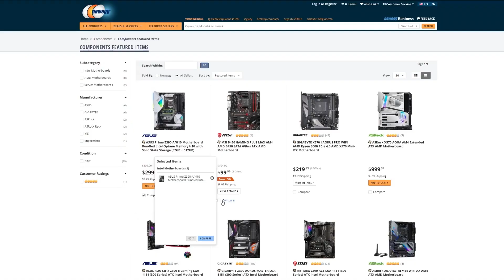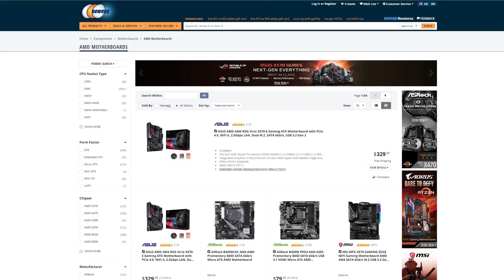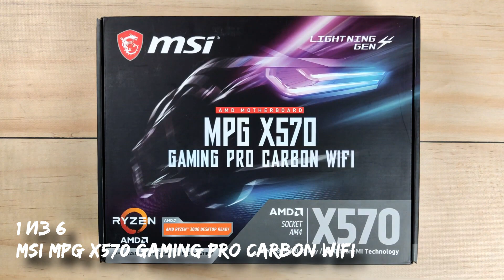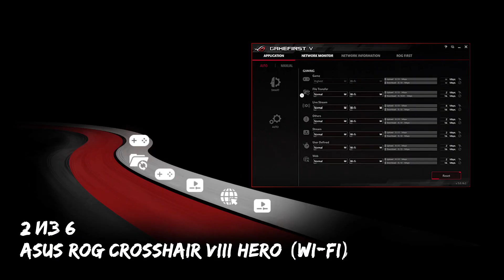ТОП-6 материнских плат для AMD Ryzen в 2020 году (для разных целей)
Выбираем ТОП материнские платы AMD на чипсетах X570, B 550, B450.
От самых навороченных, до сугубо игровых и бюджетных.
Го выбирать, я создал!

00:00 введение
02:49 MSI MPG X570 GAMING PRO CARBON WIFI (один из ТОПов для AMD)
04:45 Asus ROG Crosshair VIII Hero Wi-Fi (high-end материнка)
06:14 ASRock X570 Phantom Gaming ITX/TB3 (компактная mini-ITX)
08:00 MSI MAG B550M Mortar (ТОП В550 для игр)
09:25 ASRock Fatal1ty B450 Gaming-ITX/ac (бюджетка формата mini-ITX)
10:25 Gigabyte B450M DS3H (ТОП бюджетка для AMD)